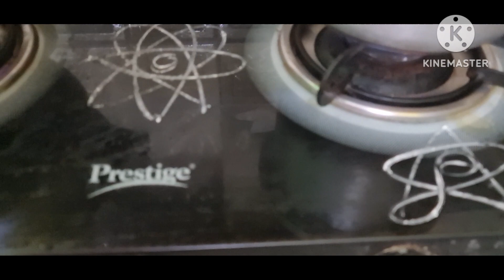సంవత్సరానికి స్వాగతం/ venkateswara swamy కి శనగల ప్రసాదం/lunch roteen achirecipes&vlogs#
morning routine
daily routine
5am morning routine
New year roteen
new year
January 1st roteen
Venkateswara swamy temple
sri venkateswara swamy temple
lord venkateswara swamy temple
Senagala talimpu in telugu
senagalu recipes in telugu
senagala talimpu
guggillu recipe in telugu
2024 happy new year
happy new year 2024
achirecipes&vlogs #